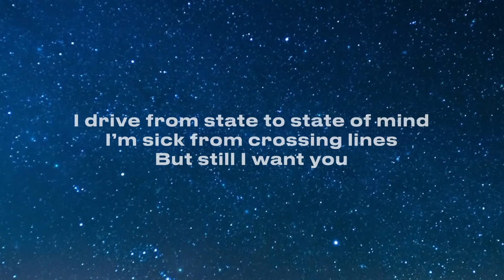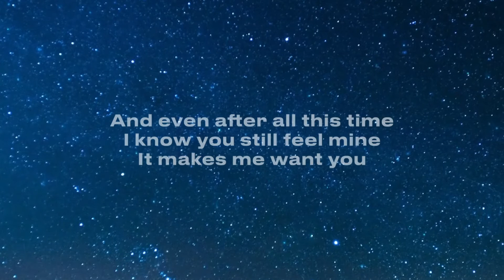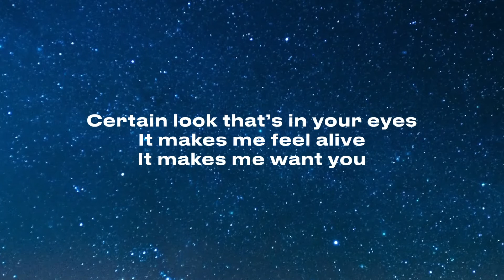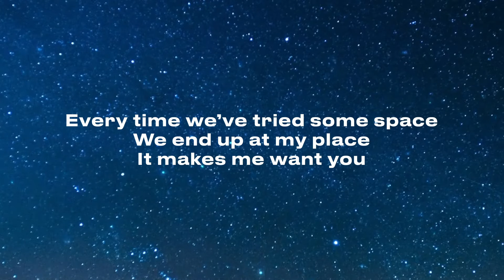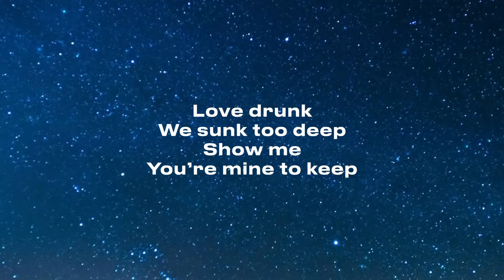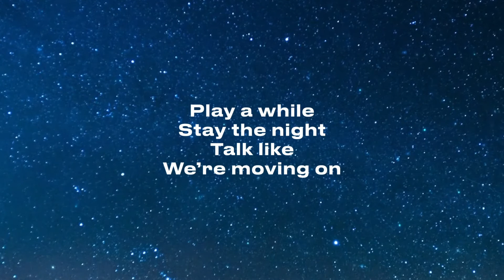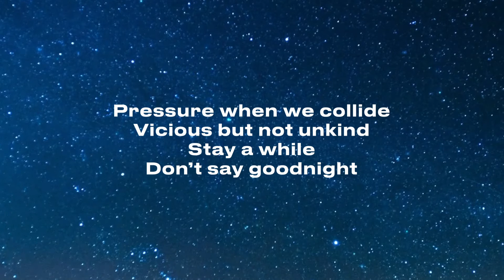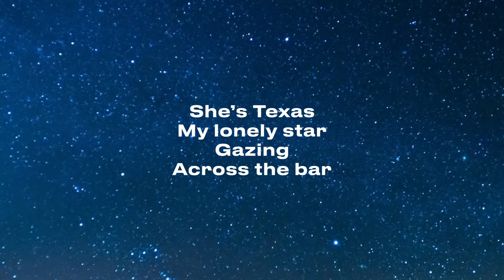Milo Clare - Texas (Lyric Video)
The Lyric video of Milo Clare's track "Texas"